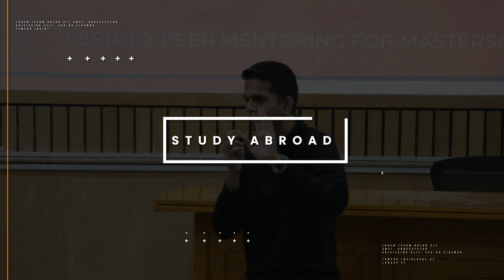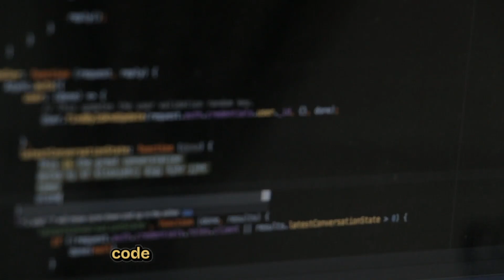The ULTIMATE MS Degree List | USA🎓🔥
Here’s the link to join our WhatsApp Community exclusively for Fall 2026 students
This link is for joining our WhatsApp Community, exclusively for Spring 2026 students

Wondering which master’s degrees in the US offer the best career prospects, ROI, and job security? In this video, we break down the most promising MS programs across STEM, business, and more! Whether you're planning for Fall 2026 or just exploring options, this guide will help you make smarter choices for your future.

We cover:
✅ Degrees with the highest job demand
✅ Salaries and ROI
✅ Best industries for growth
✅ Tips on choosing your specialization

Timestamps:
0:00 Intro
1:13 - First type of Degree
2:31 - Data Science
3:13 - Second type of Degree
4:27 - Third type of Degree
5:51 - Important Information
6:38 - Fourth type of Degree
7:35 - Fifth type of Degree
8:30 - Recent Trends in the Industry
9:01 - Conclusion